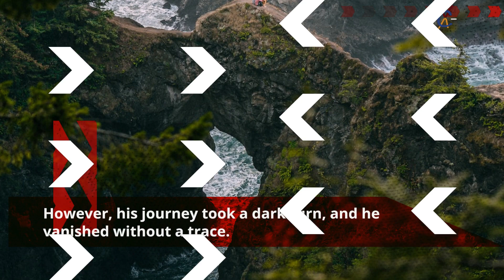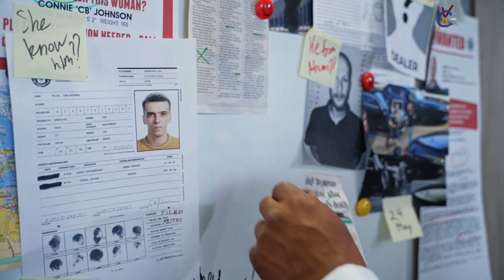Unsolved Mystery of Michael Rockefeller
In the annals of true crime, few stories are as mysterious and captivating as the disappearance of Michael Rockefeller. Heir to one of the wealthiest families in the world, Michael's quest for art and adventure led him to the remote regions of Papua New Guinea in 1961. However, his journey took a dark turn, and he vanished without a trace. This video delves into the Michael Rockefeller true crime case, exploring the circumstances surrounding his disappearance, the investigations that followed, and the enduring mystery that has puzzled investigators and the public for decades.